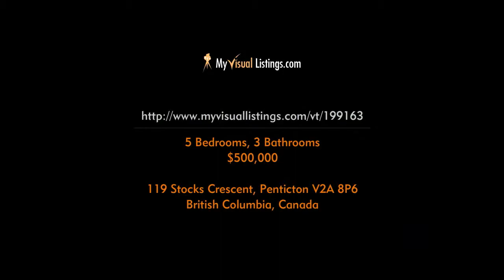119 Stocks Crescent, Penticton V2A 8P6, British Columbia - Virtual Tour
Address: 119 Stocks Crescent, Penticton V2A 8P6, British Columbia

Presented by
Royal Lepage Locations West Realty

Steve Thompson
REALTOR®

Located on a quiet street close to Wiltse Elementary School.  This immaculate home exhibits pride of ownership. There are many possibilities here… 5 bedroom, 3 bathroom family residence or a 4 bedroom, 2 bathroom family residence with a self-contained suite for extended family, or rent the suite out as a mortgage helper. The city certified suite will generate $800 per month rent which services over $160,000 of your mortgage payments. Additionally, you have a beautifully landscaped backyard, central air, and attached double garage.